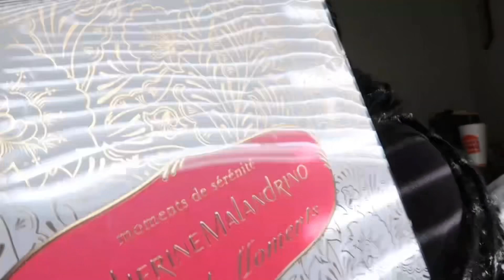vlog: spend the day with me|| xmas shopping, mongolian, and wrapping gifts 🎁🤍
Remember to stay true to yourself and never let nobody make you feel otherwise!!

Quote of the year: “My success is inevitable”✅

Business Instagram: enchanted.byindy
UGC Tiktok: Indyalexis.ugc
UGC Twitter: indyalexiss